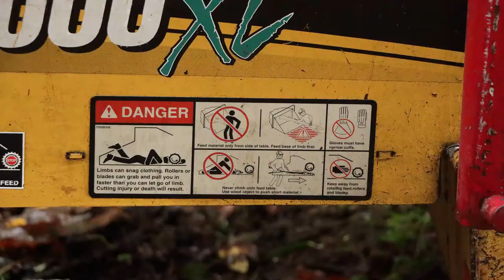A tale of two old maples, part one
A tree near our home is removed by skilled arborists